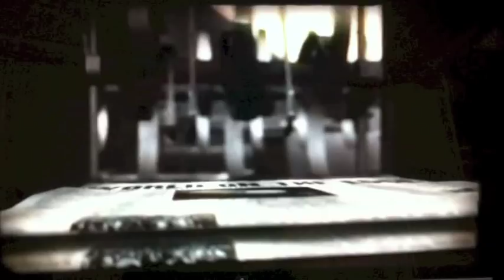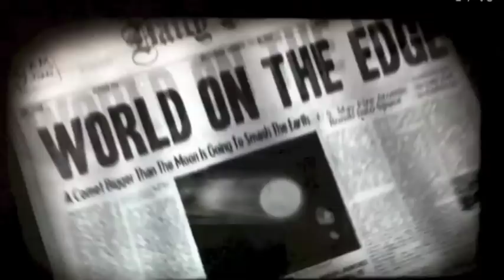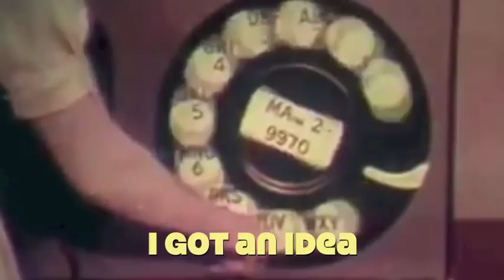I GOT AN IDEA by Gary Calamar (version 1)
from the EP "You Are What You Listen To"
Release: 10/14/14
Video Produced by Kneel Cohn